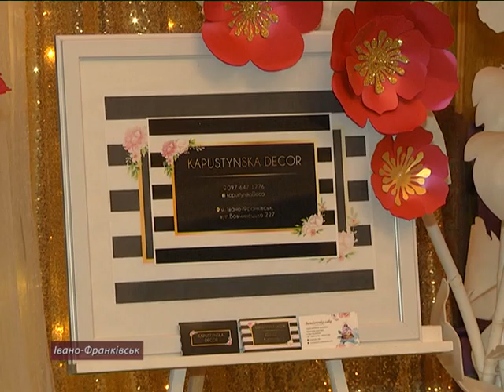Франківці збирають гроші на вольєри для безпритульних собак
В Івано-Франківську в приміщенні "Просвіти", а також у дворику поблизу, прикарпатці організували традиційний арт-ярмарок "Штефкова валіза". Акція благодійна. Вилучені з неї кошти передадуть на допомогу безпритульним тваринам. Що було цікавого, і як усе відбувалося, бачили наші журналісти.